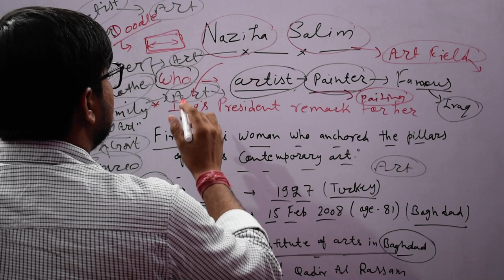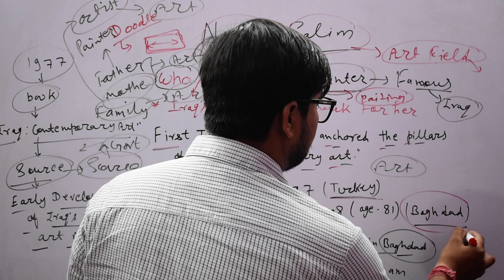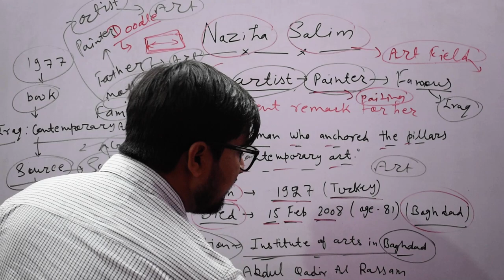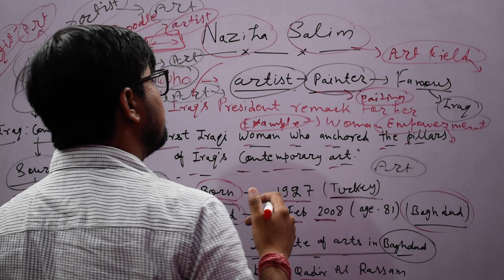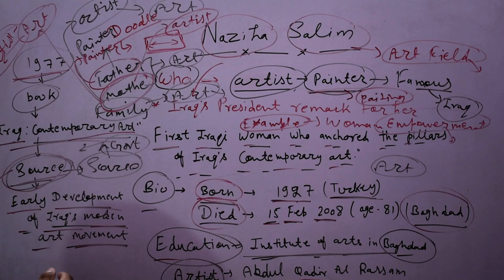Naziha Salim : The famous Iraqi artist whom google tribute on her birthday नज़ीहा सलीम in hindi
know all things about Naziha Salim : The famous Iraqi artist whom google tribute on her birthday नज़ीहा सलीम in hindi नाज़िहा सलीम,নাজিহা সেলিম,నజిహా సలీమ్, नजीहा सलीम, નાઝીયા સલીમ, ನಾಜಿಹಾ ಸಲೀಂ, നാസിഹ സാലിം, ਨਾਜ਼ੀਹਾ ਸਲੀਮ all in one video lecture